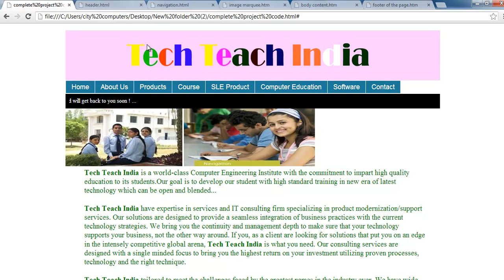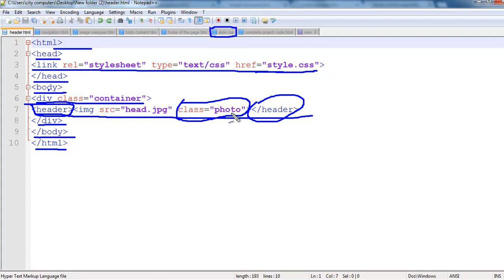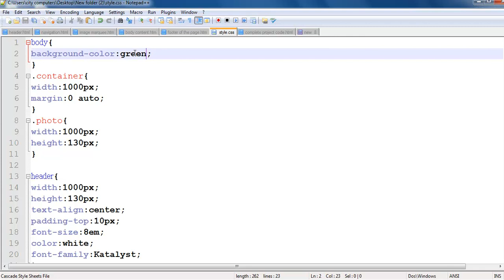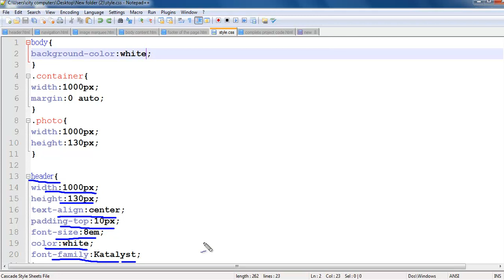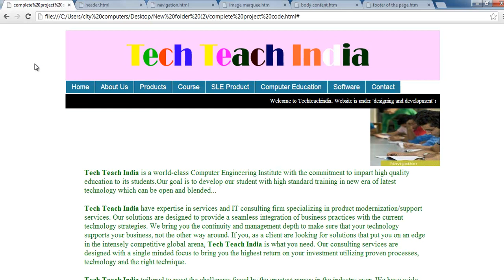Complete Website Development Project in HTML CSS Part 2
Learn Complete Website Development Project in HTML CSS in Hindi